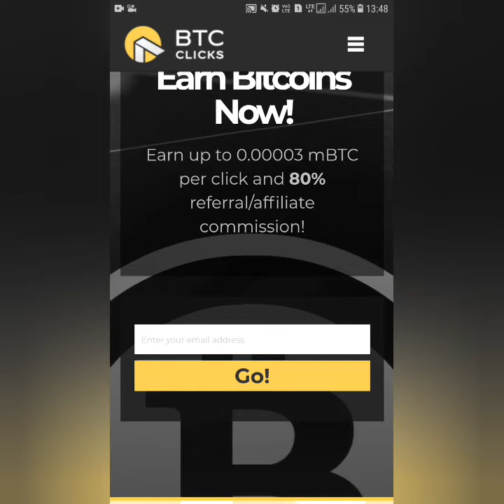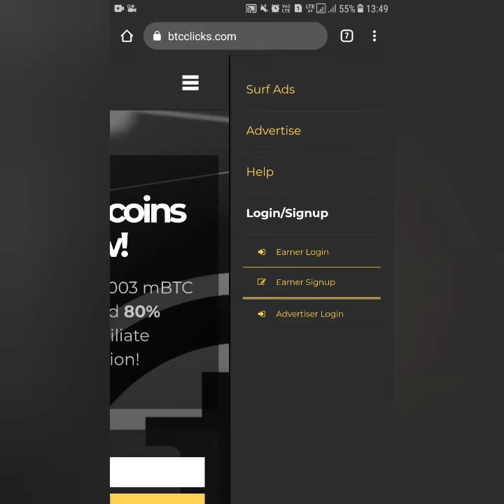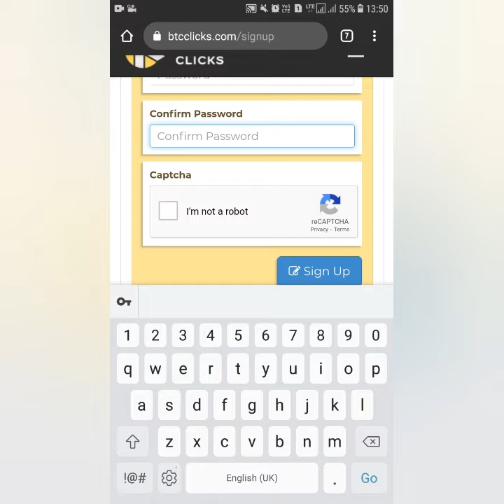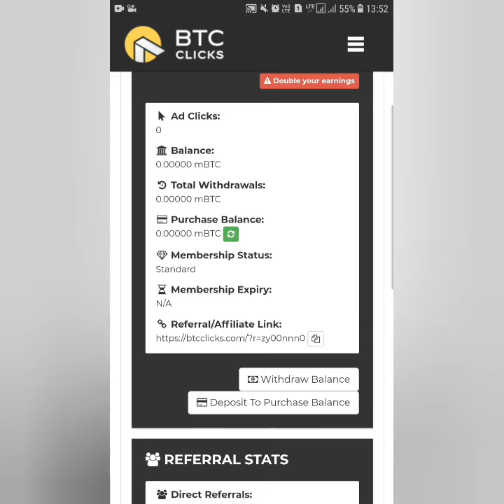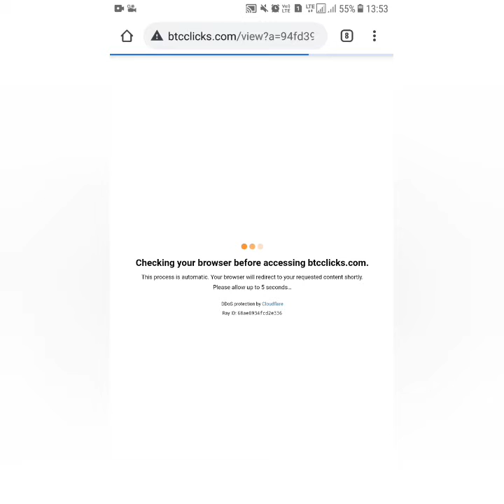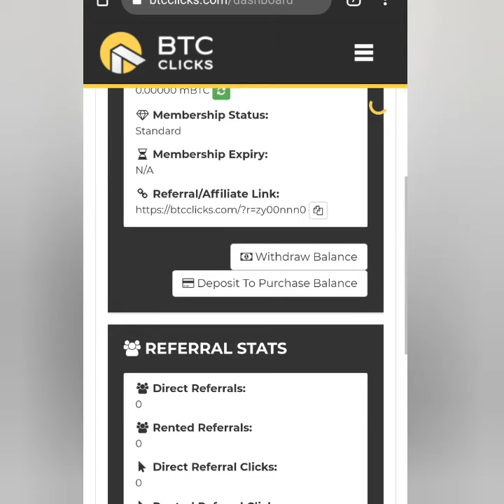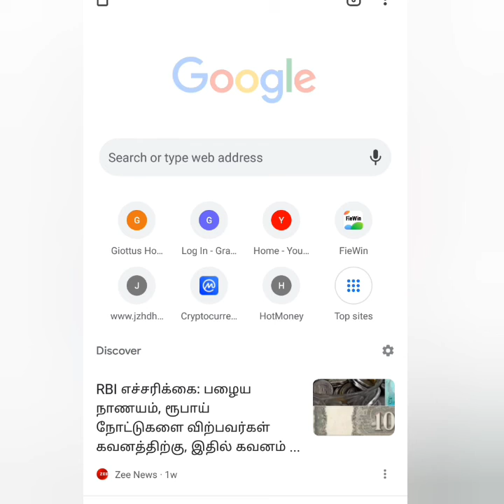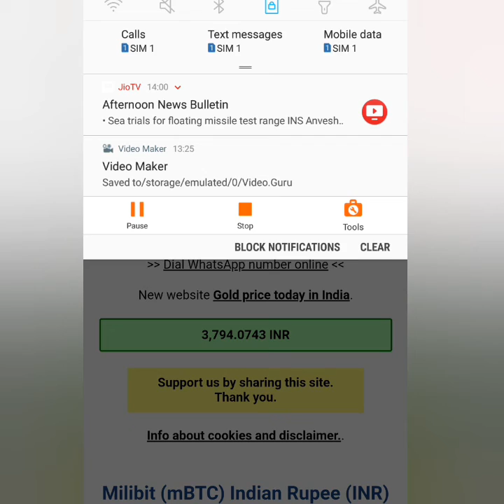Earn BTC daily Just Click ad|How to withdraw BTC to Exchange|Review